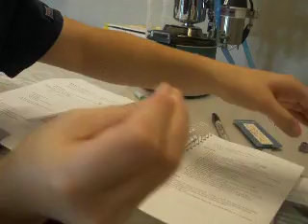VET Class-Hematocrit Tubes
The very tiny (and easily breakable) hematocrit tubes!